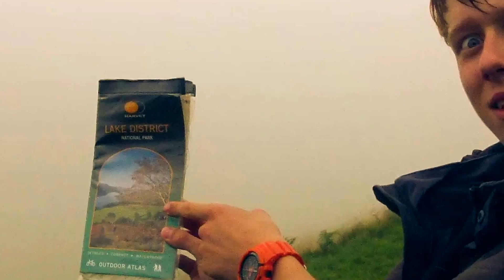Duke of Edinburgh 2013 SWBGS